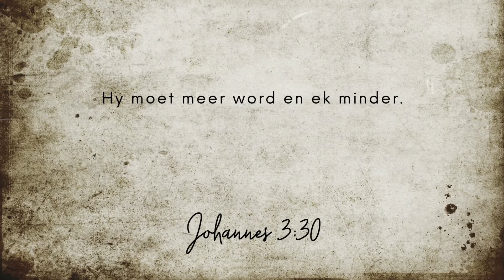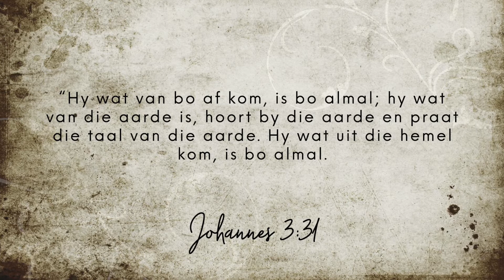Keerpunt 15 Augustus